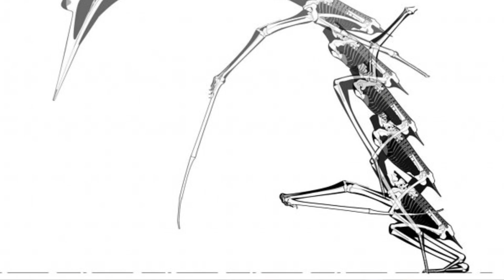The Largest Pterosaur!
Quetzalcoatl is one of the largest known members of the pterosaur troop.

Quetzalcoatlus is an extinct genus of large pterosaur from the Late Cretaceous of North America. It was a member of the Azhdarchidae, a family of advanced toothless pterosaurs with unusually long, stiffened necks. It is considered as one of the biggest known pterosaur species, alongside the Hatzegopteryx.

How big was this giant? What did it eat? Could it fly?

This questions and many others will be answered by Alex, so hurry up and start watching!

We are planning to release more of these videos, so don't miss it!

You can also see Quetzalcoatl in pop culture:
-Quetzalcoatlus was the star of the 1986 IMAX movie On the Wing where a half-sized robot version engineered by AeroVironment demonstrated primitive flight.
-It appears in the fourth and final episode of Dinosaur Planet. It lacks pycnofibres and crouched over the ground, unlike the real pterosaur.
-and in the BBC Documentary, Walking with Dinosaurs episode "Death of a Dynasty", but is one of the most inaccurate creatures in it, mostly because it is an edit of Ornithocheirus. The real one had no teeth, a longer neck, had pycnofibres, it walked more upright on the ground, had a large flat crest, and a longer, thicker beak.
Chapters:
00:00 - Quetzalcoatl.
00:27 - Pterosaurs are not dinosaurs.
00:59 - First discovery of Quetzalcoatl's remains.
01:34 - Was Quetzalcoatl covered in feathers?
02:15 - Length and weight
02:36 - What did Quetzalcoatl eat?
03:30 - Could he fly?
04:18 - Lifestyle
04:58 - Thank you for your attention!

DINOMACHINE is a manufacturer of static and animatronic exhibition figures of dinosaurs, insects, decorations and other small architectural forms for amusement parks, shopping and entertainment centers and entertainment industry facilities of all kinds.